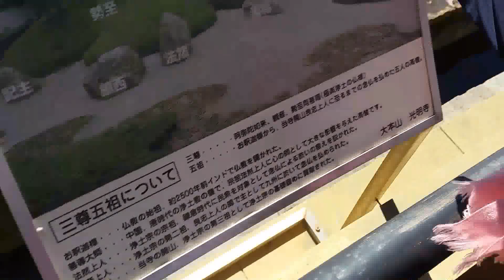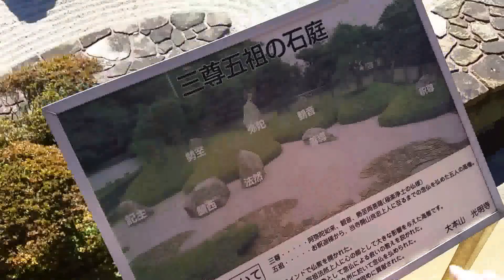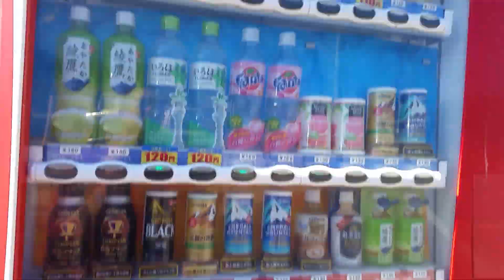He's super famous! (Elfen Lied Quest 8)